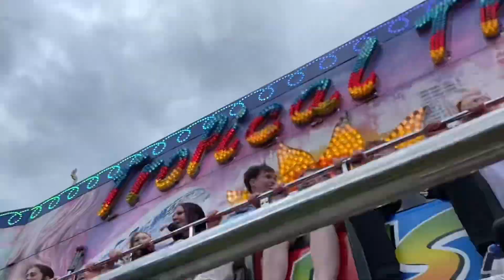BENSONS FUN FAIR 2024!!!